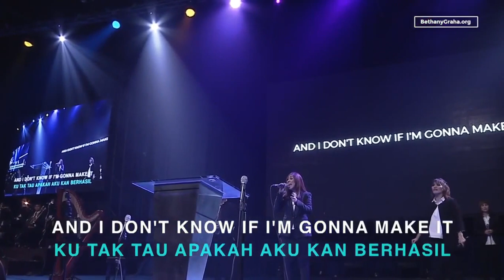I Look To You - Jumat Agung 2018 Bethany Nginden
Gereja Bethany Nginden
Ibadah Jumat Agung (Good Friday) 09:30WIB Jumat, 30 Maret 2018
WL: Ece Palentina